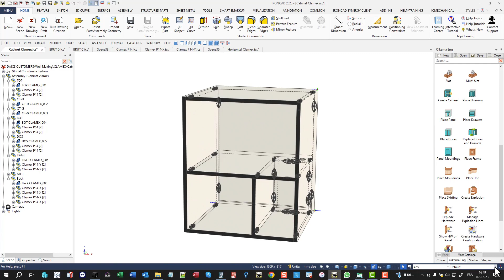Clamex with woodLAB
Cette vidéo montre la technique utilisée par woodLAB pour intégrer l’usinage d’un Clamex avec la fraise. Cet usinage est très particulier et délicat. This video shows the technique used by woodLAB to integrate the machining of a Clamex with the milling cutter. This machining is very particular and delicate.